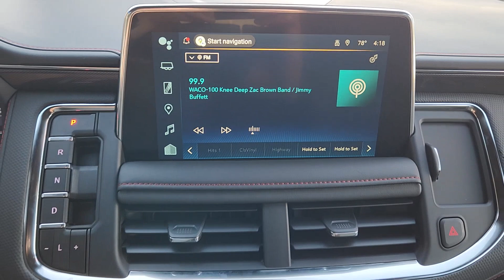2024 Chevrolet Tahoe RST McGregor, Waco, College Station, Austin, Kileen TX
New 2024 Chevrolet Tahoe RST available at Jim Turner Chevrolet located in 1015 E MCGREGOR DR, MC GREGOR, TX, 76657. Servicing the McGregor, Waco, College Station, Austin, Kileen area.
Please mention the stock DD699 when you contact the dealership for this vehicle.

You will be amazed by this   2024  Chevrolet Tahoe. Take life's challenges in stride in the fully capable Tahoe. Spacious and quiet, athletic and safe, it's a powerful ally awaiting your command. The following are some of this vehicles highlighted options: Heated Steering Wheel
, Apple Carplay®/Android Auto®, Touchscreen Infotainment System, Wireless Charging Station, Lane Departure Warning, Navigation System, HANDS-FREE LIFTGATE, Keyless Entry, Heated Driver Seat, Satellite Radio. Why not drive the premium vehicle you want that has the hard-working capabilities you need? Get behind the wheel of the Tahoe.